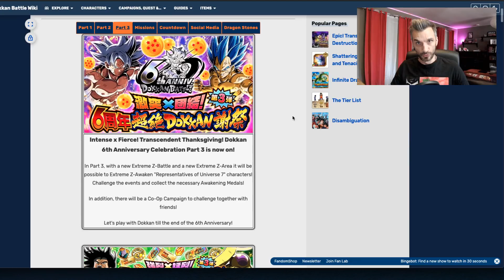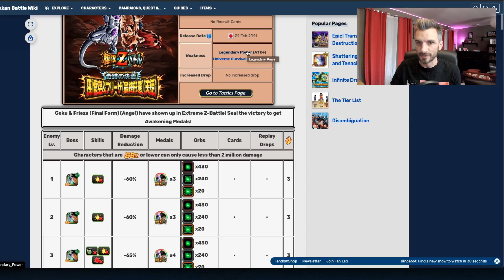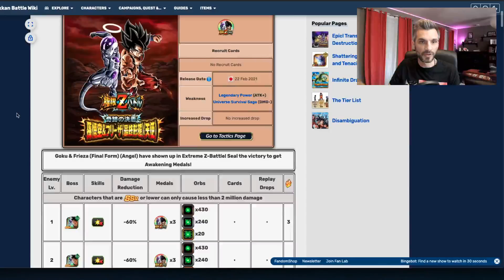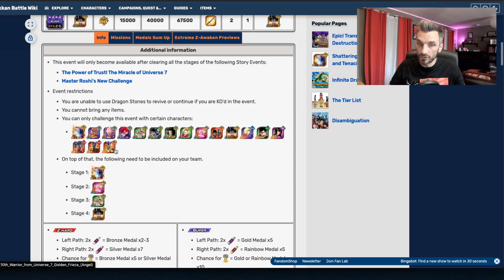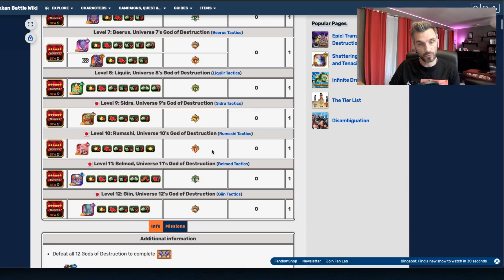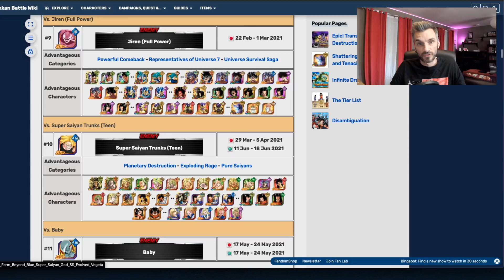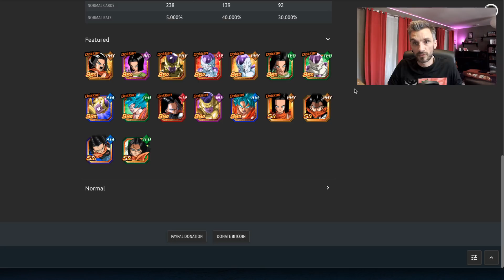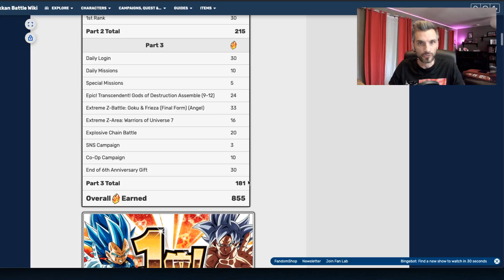TOUT SAVOIR SUR LA PARTIE 3 DES 6 ANS (DS, PORTAIL, EVENTS, ETC.) | DRAGON BALL Z DOKKAN BATTLE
⚠️ ATTENTION ⚠️ La partie 3 commence normalement le 30 juillet ! Dès lundi prochain vous pourrez commencer à utiliser vos tickets sur le portail sublime ! Désolé pour la petite coquille !

Aujourd'hui on fait le tour des la partie 3 de la célébration des 6 ans qui débute lundi 26 juillet ! On parle des events, on fait le compte des DS et on parle aussi du portail sublime et des tickets rainbow !